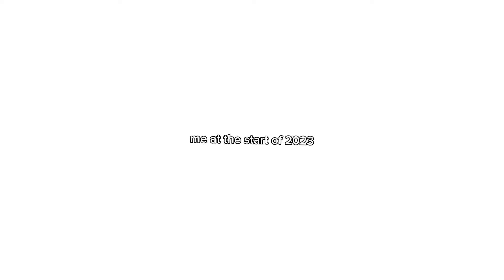Me at the start of 2023 VS. At the end 😹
I didn’t change that much tbh 😭